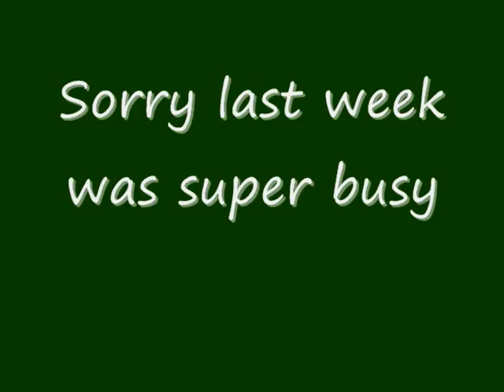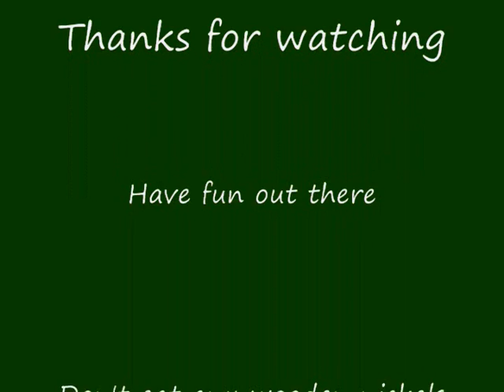For Freeeeeeeeee (episode 82)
Last week was so busy I didn't have time to post anything. Sorry please don't hate me.